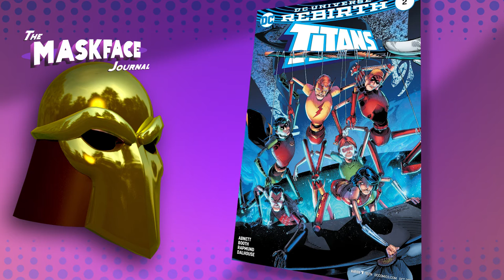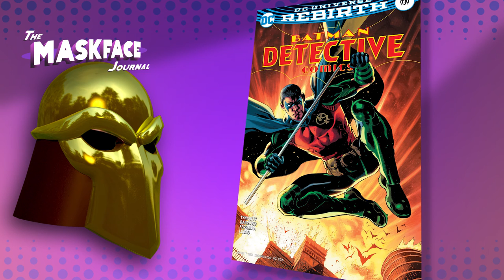Comic Recap August 24th 2016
My thoughts on the books I read this week.

Blue Beetle Rebirth #1
Batgirl #2
Wonder Woman #5
Titans #2